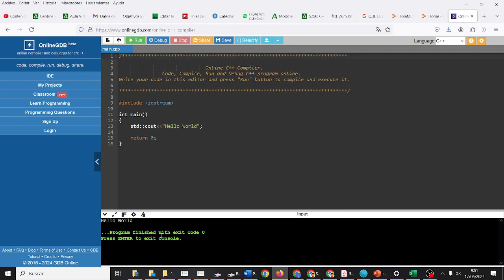Alternativas replit para programar C++ online Programación y Computación Bachillerato IES Monterroso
Alternativas a replit para programar en C++ online Programación y Computación Bachillerato IES Monterroso